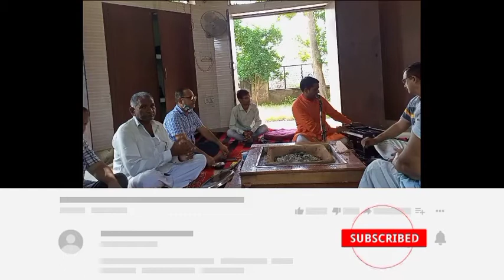ऐसा भजन अपने पहले कभी नहीं सुना होगा | संसार में आके अरे ये दर्शन पंके-Bhajan | Arya samaj bhajan